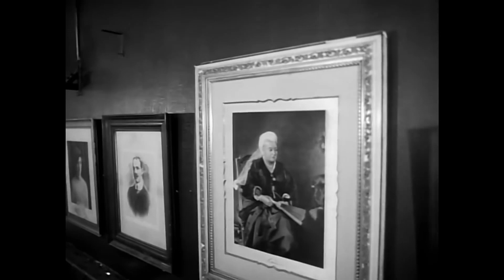Poem to My Family